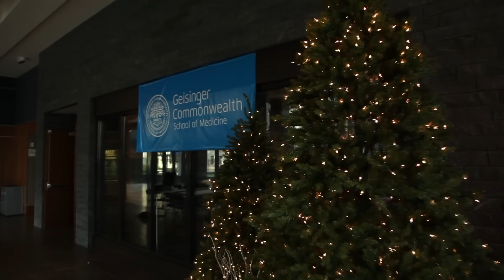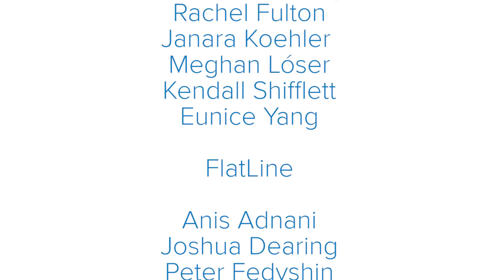Happy Holidays from Geisinger Commonwealth School of Medicine! 2017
In a season aglow with warmth and goodwill, we wish our community the timeless gifts of health and well-being and thank all who so generously support innovative education in our region.